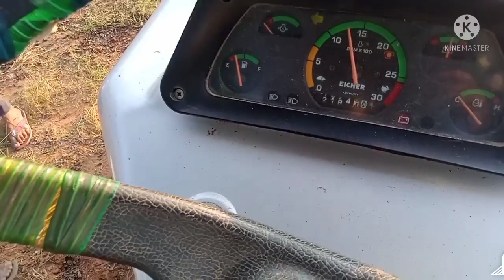मूंगफली की थ्रेसर को कितने RPM पर चलाना चाहिए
मूंगफली की थ्रेसर के बारे में वीडियो बनाया गया है